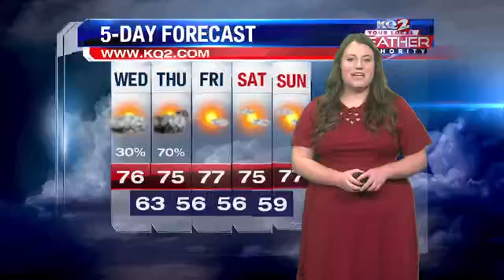A cloudy Wednesday ahead